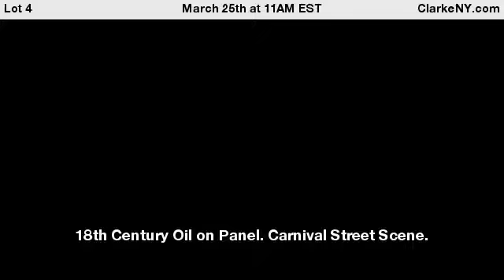18th Century Oil on Panel. Carnival Street Scene.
Possibly Flemish. From a New Haven, Connecticut estate, previously owned by Sherwood Day also of New Haven, CT; inherited from relative C. Godfrey Gunther, Mayor of New York from 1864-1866 (and later president of Lenox-Hill Hospital); believed to have been brought to New York from Strasbourg. - For Auction on March 25th at 11AM EST at ClarkeNY.com